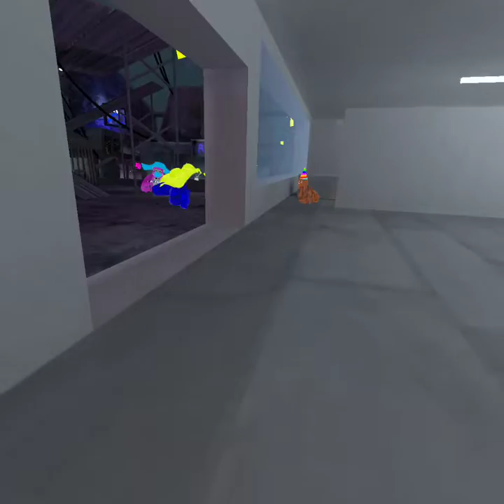Fish Legs!? Gorilla Tag VR